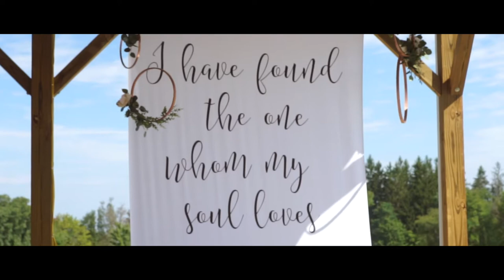Brooke + Brett : Highlight Film